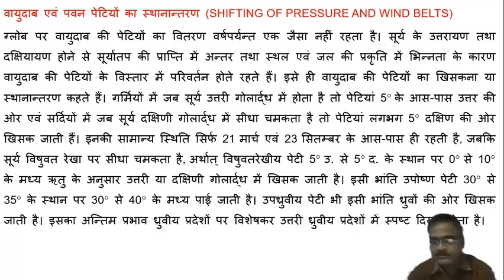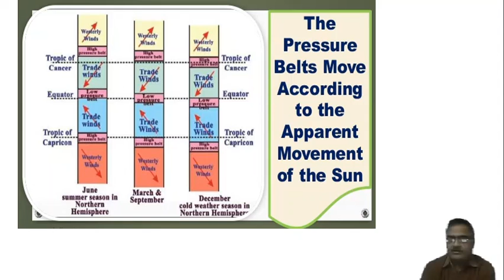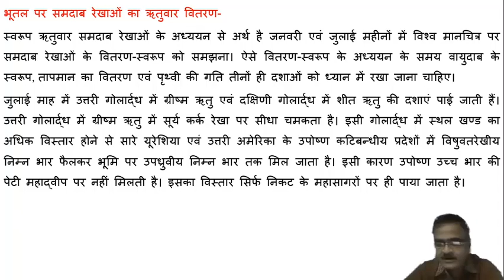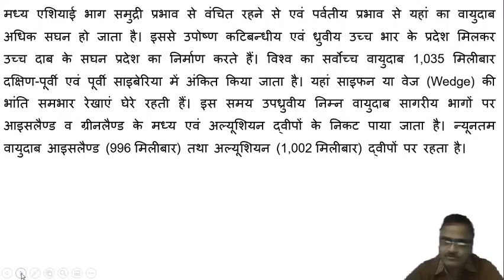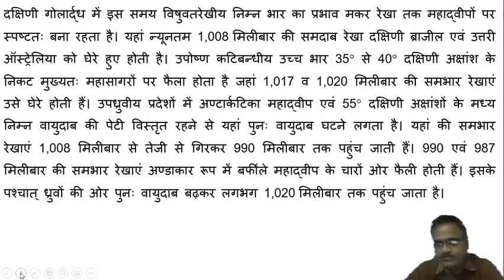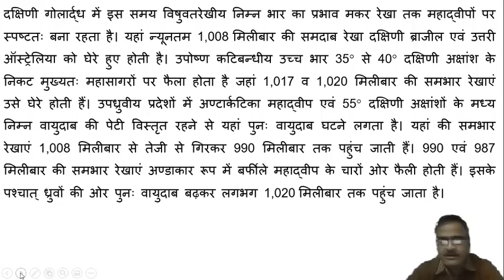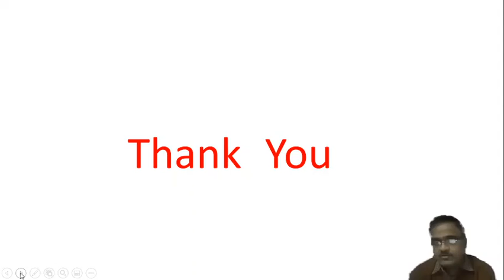BA Part I Physical Geography Air Pressure Part II Dr Sandeep Yadav